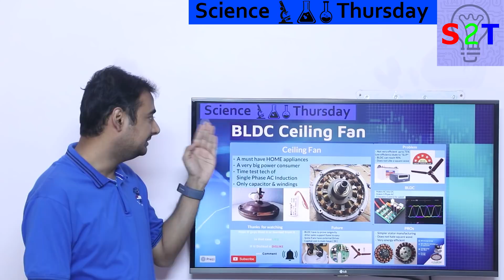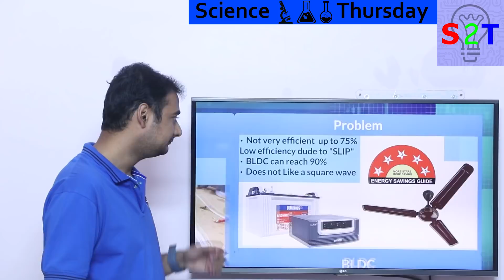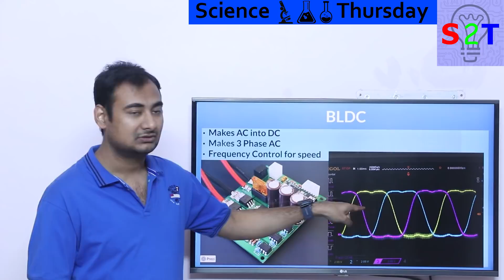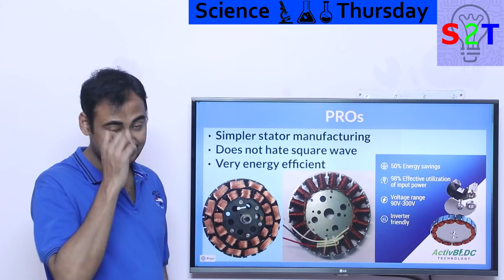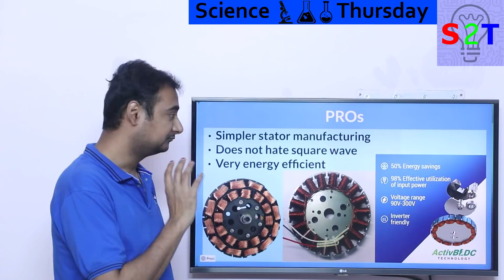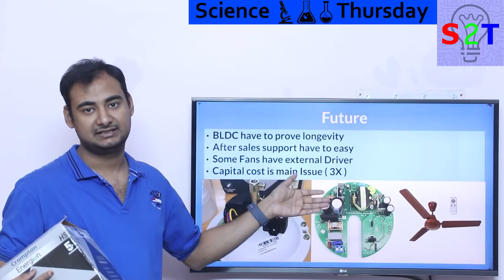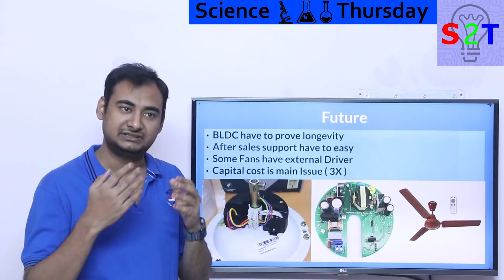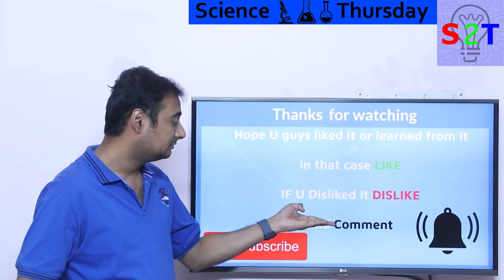BLDC Ceiling Fan Explained In HINDI {Science Thursday}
Crompton Energion HS 48-inch BLDC Ceiling Fan

00:00 Introduction
00:28 Understanding Celling Fan
01:58 Problem of Current System
03:38 Working of BLDC
05:03 PROS
07:47 Future we hope for
12:01 Thanks for watching